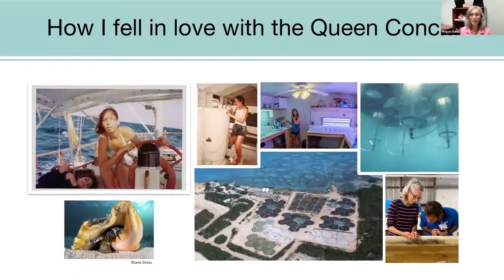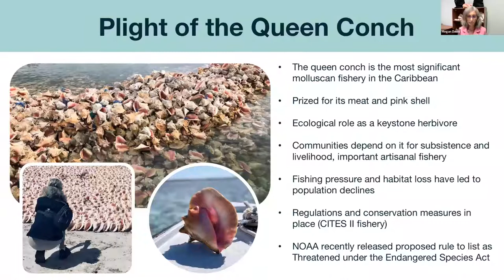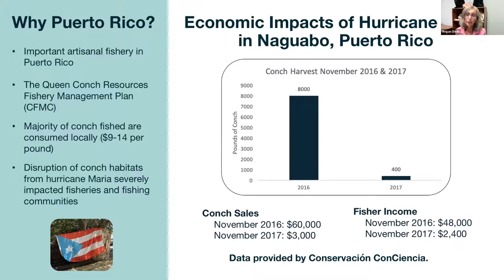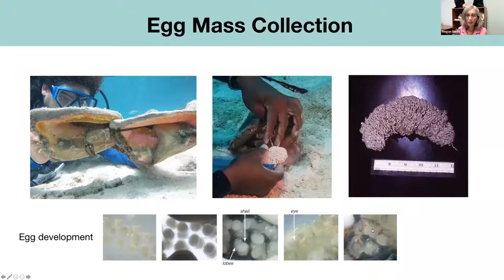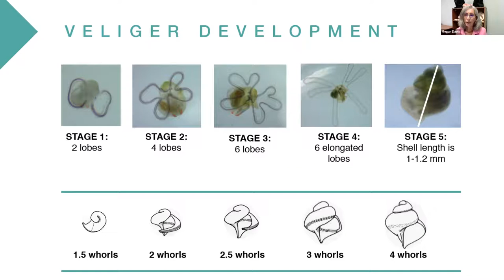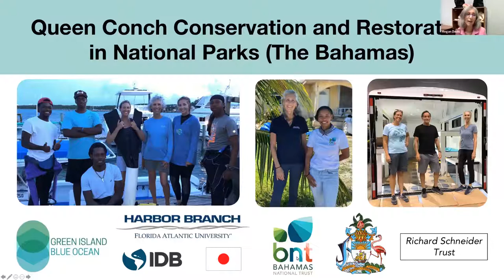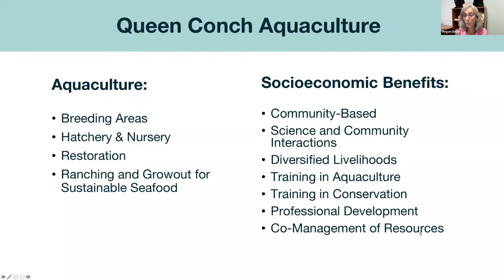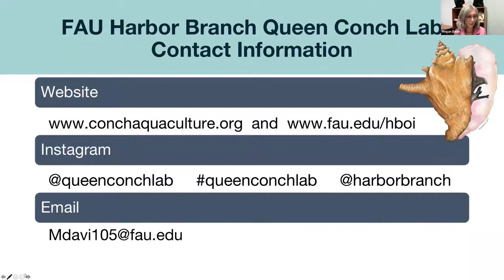Saving the Queen of the Sea: Queen Conch Conservation Aquaculture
By Megan Davis, Ph.D., Research Professor, Aquaculture and Stock Enhancement Program, Florida Atlantic University Harbor Branch Oceanographic Institute

"Saving the Queen of the Sea: Queen Conch Conservation Aquaculture": Conservation aquaculture is the farming of fresh and saltwater plants and animals for restoration and food. During this presentation you will learn about Queen Conch aquaculture, which has been Dr. Davis’s focus for the past 40 years. Conchs are a cultural icon of Florida, The Bahamas and the Caribbean where they are found in the shallow seagrass beds and sandy flats. They are known for their beautiful pink lipped shell and harvested as a fishery species for delicacies such as conch chowder, fritters, and salad. You will learn about the life cycle of the Queen Conch, the Conch fishery, and how FAU Harbor Branch has joined with Caribbean partners and communities to aquaculture the Queen Conch for the sake of the species, the ecosystem, and the people who depend on the fishery.